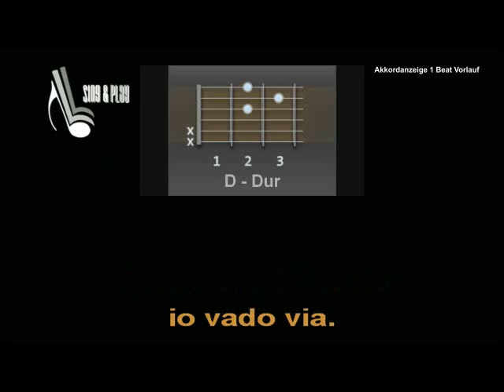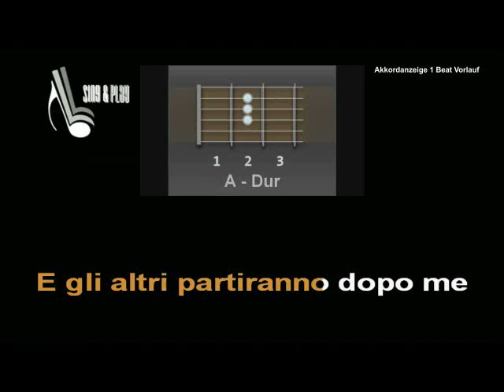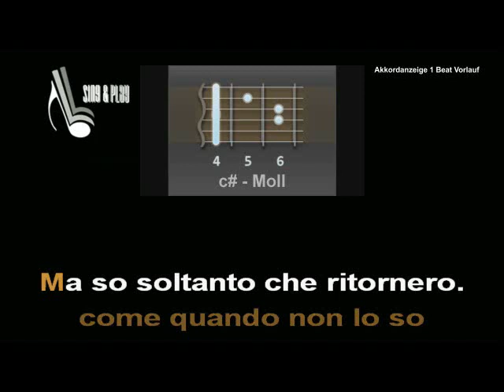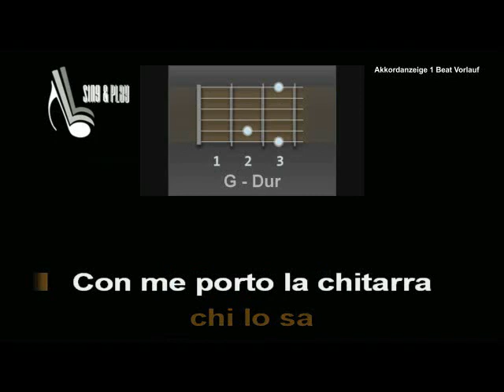Che sara - Jose Feliciano